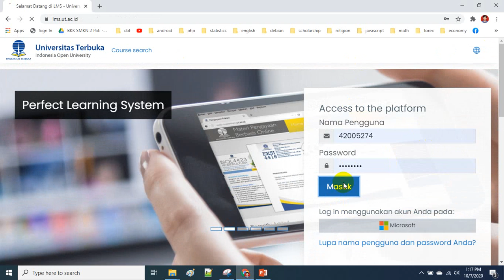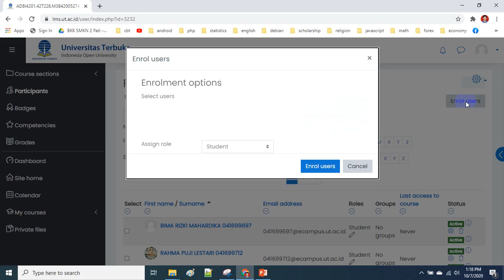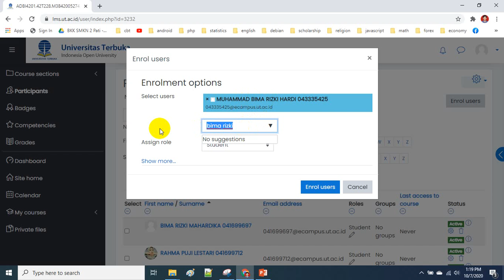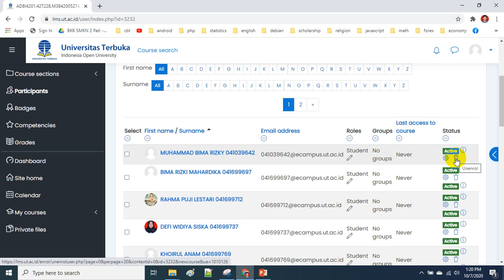Tutorial Enroll Students Menambah Mahasiswa LMS Universitas Terbuka